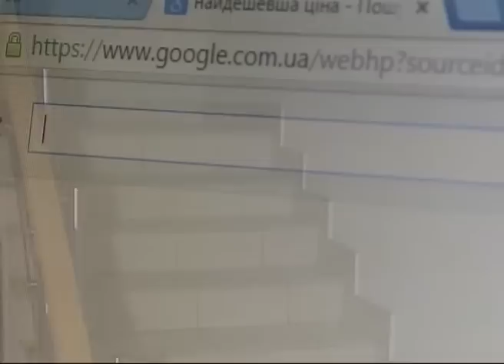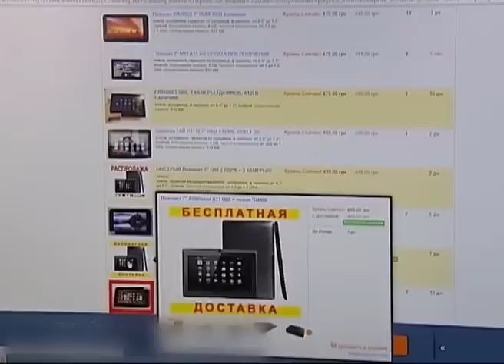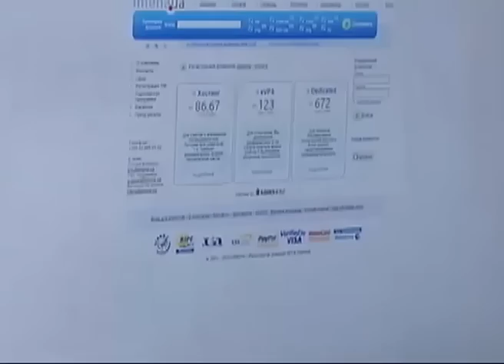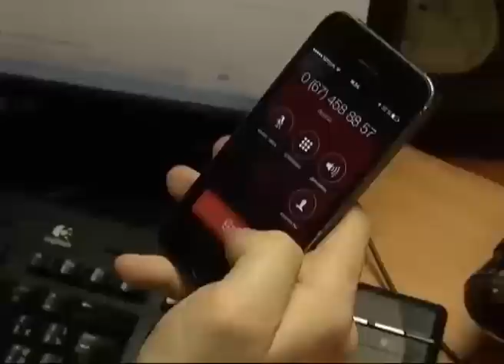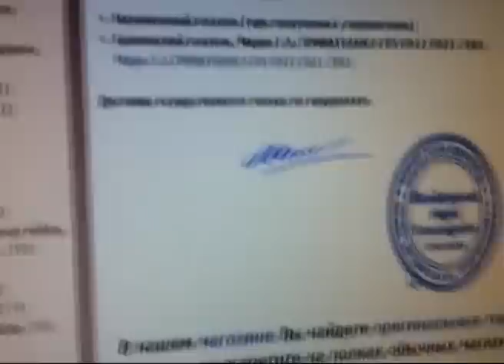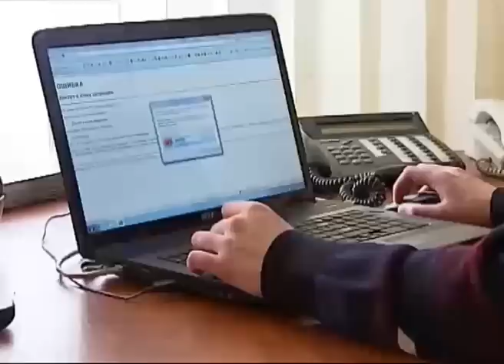Гроші. Інтернет афера №1: спецоперація програми «Гроші»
Не знаєте де купити товари, підіть в інтернет там дешевше і тим часом небезпечніше. Тому, що за кожним вашим кроком в мережі інтернет пильнують шахраї.